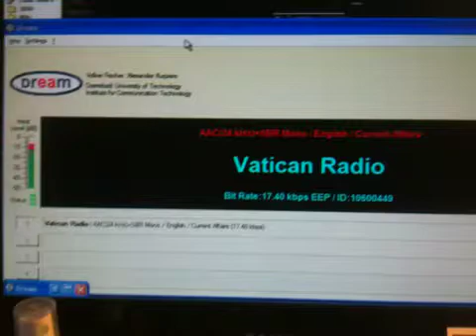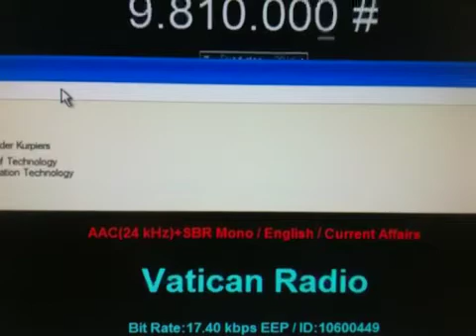Vatican Radio in DRM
A short clip of Vatican Radio in DRM...I found out I could use my Icom PCR1000 along with my Ham Radio Deluxe suite (HRD) and a freeware DRM decoder called DREAM to listen to DRM...I know I dont have it setup right asonce the DRM signal is synced the audio should take over and the actual signal (noise should disappear...it don't! ;-) Sounds better than this recording, I let it buffer a few seconds worth and then turned down the signal form the PCR1000 and the audio was as as good as a nice sounding Fm stereo signal...Although i have found it is not very easy to get a signal to stay synced and a minimum of 15 db s to n ratio is the very least signal to hear any audio at all...not an easy task via shortwave...